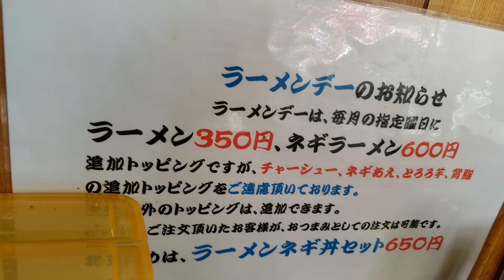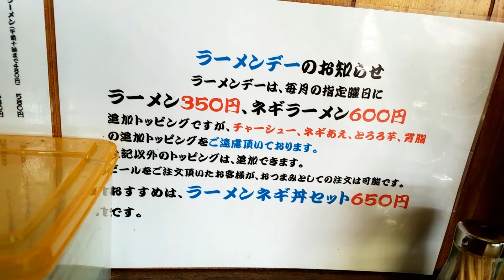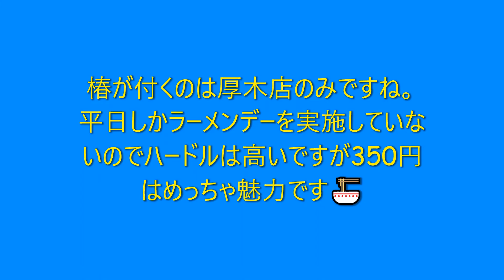ラーメンショップ厚木ラーメンデー